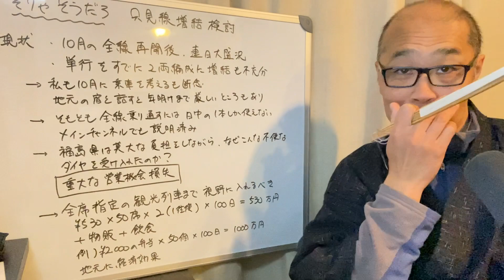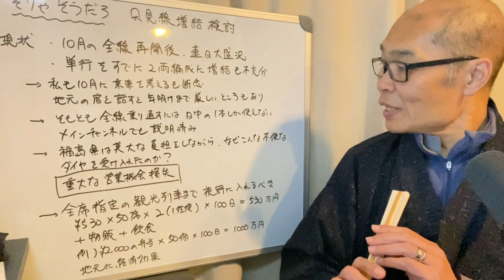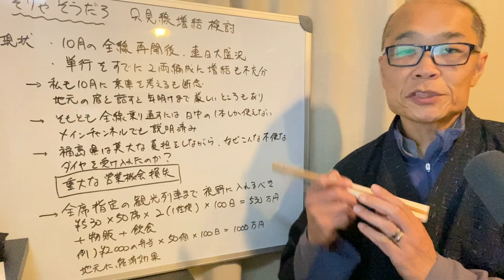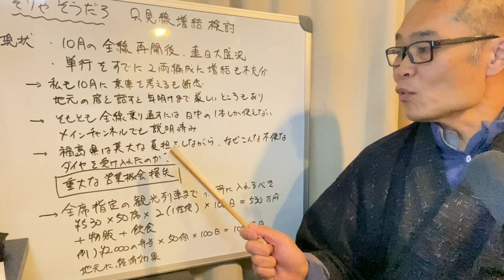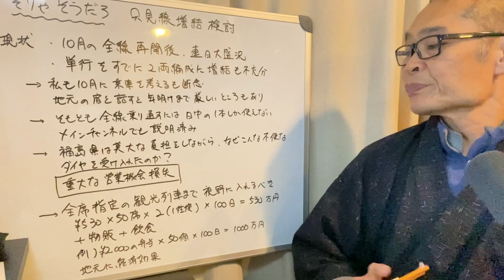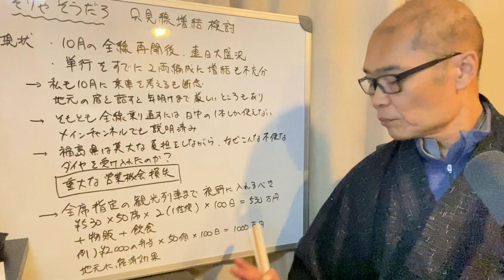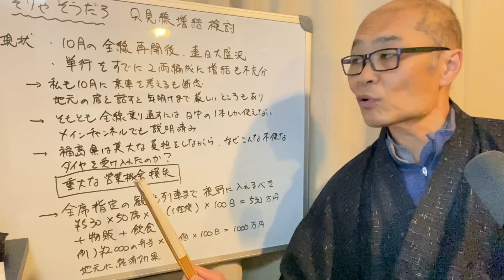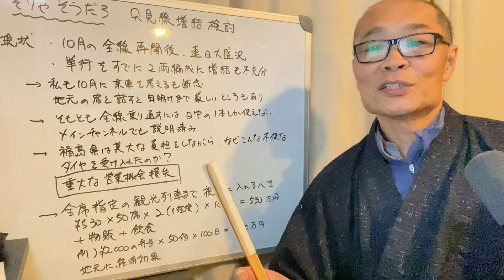只見線の車両増結検討とのことですが、何を今更っていうのが正直なところ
観光のために再開したっていうけど、地元への経済効果は限定的。
いっそ、観光列車を走らせて、単価をあげた方が良いのでは？
弁当とか売れば、地元のレストランや旅館の収益にもつながるし。

■■■使用音源■■■
フルハウス by Make a field Music
おちゃたたみ by んぃん